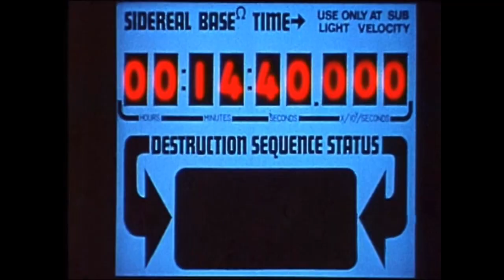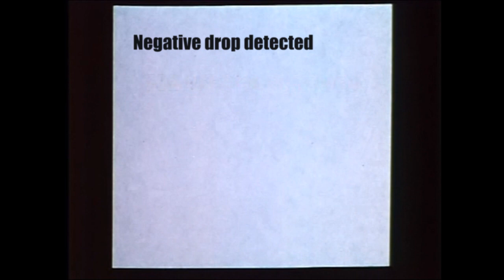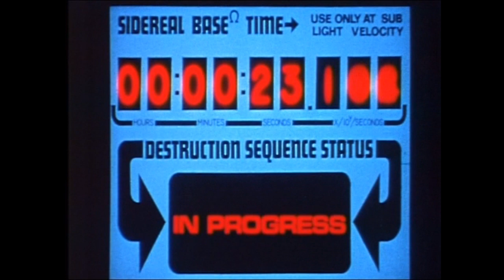Pinback - Thee Srum Proggitt [Unofficial Video]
A fan-made music video for the song "Thee Srum Proggitt" by Pinback. At first I just wanted to figure out what the weird insert in Pinback's Record Store Day release was. It turned out to be a game written in BASIC. Then for fun I tweaked it a little and added simple graphics. I wanted to make a vid to show it off, but a tutorial was gonna be boring. Coincidentally around this time I watched Dark Star for the first time. So, kinda inspired by a great fan music video I made this one. It's sort of an alternate ending to Dark Star with a few clips of the game included.

Make sure to resize the canvas to 100x100. Props to whoever wrote the original code.

Here are some links if you wanna support the cool things in this vid: